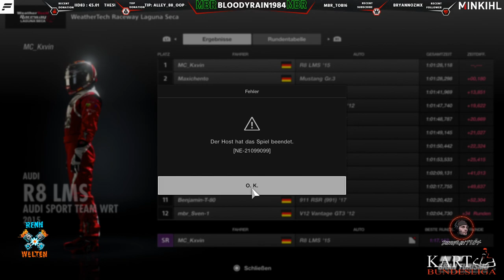Weekend-Series! Split A! Rennen 7 von 8!Laguna Seca! !Merch !Rennwelten